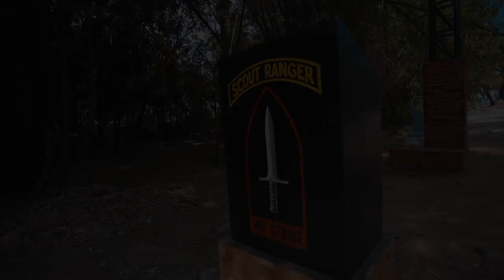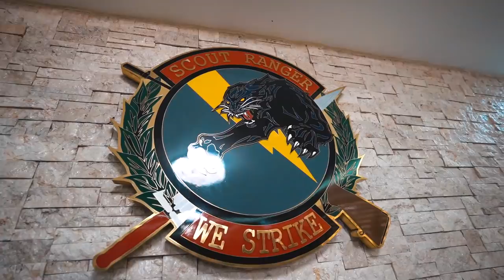Visiting the first Scout Ranger regiment after a year! (Episode 1) | Matteo Guidicelli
It was nice to be back at Philippine Scout Ranger Camp. For our first episode, let me share with you the things I’ve learned and  my personal experiences while undergoing the Scout Ranger orientation course. Let's go!